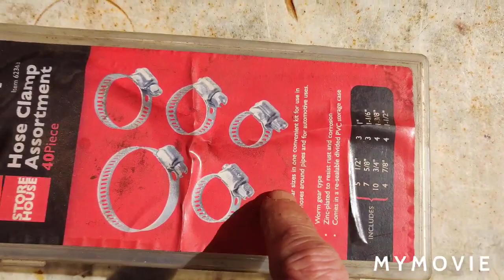57 Gravely. Throttle rod guide modification. adjust carb and test drive. Part 4